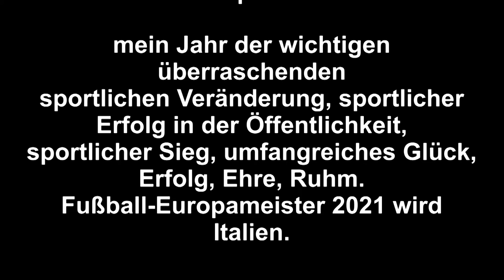Prognose: Fußball Europameister 2021; ITALIEN- ENGLAND